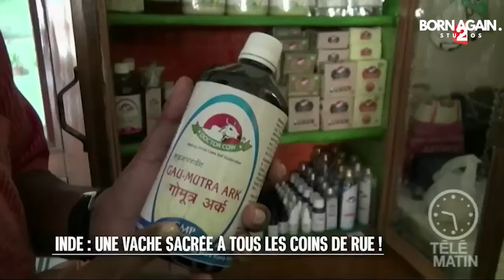La folie de l'idolâtrie I En Inde ils adorent les vaches